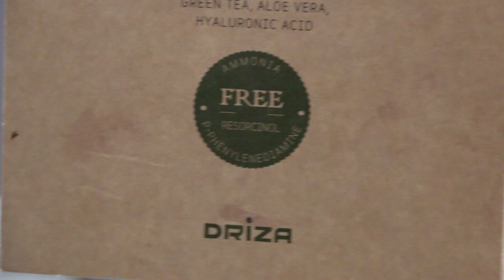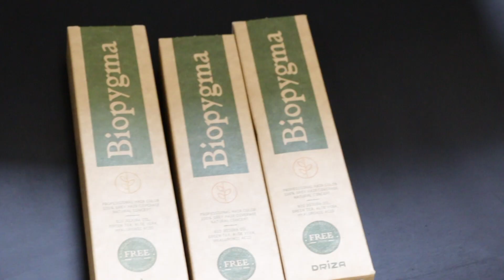Szkolenie z marką DRIZA Policealna Szkoła Zawodowa Meritum w Białymstoku.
Szkolenie z marką DRIZA  Policealna Szkoła Zawodowa Meritum w Białymstoku.Gość specjalny Ines Muñoz Almodovar - ekspert koloryzacji z Akademii Driza w Alicante . 2021
camera & montaż Dariusz Szorc